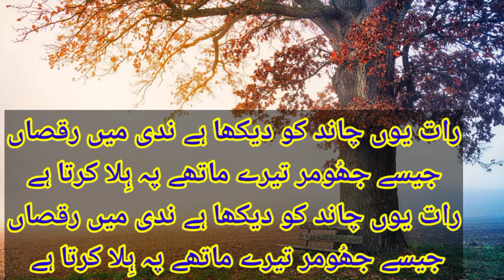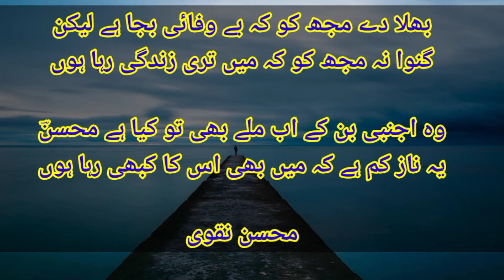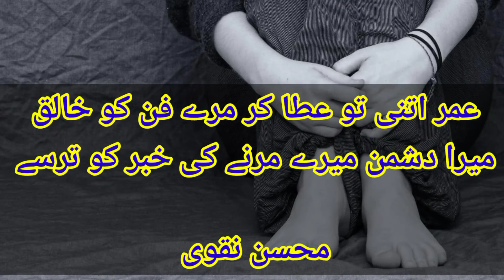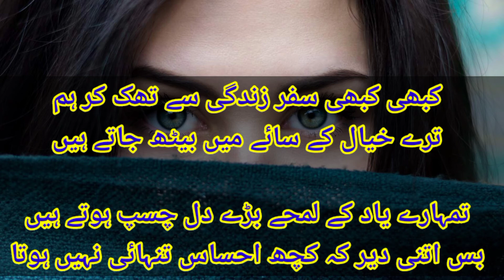Urdu Poetry | اردو کے خوبصورت اشعار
Beautiful two lines and four lines poetry.